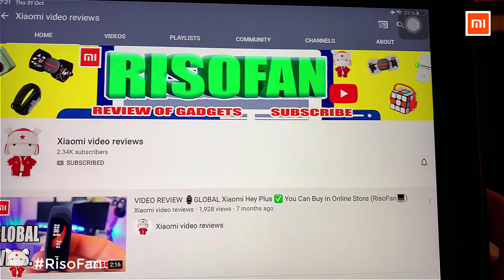Xiaomi Mijia Electric Shaver S500. Xiaomi Mijia S500 Electric Shaver.